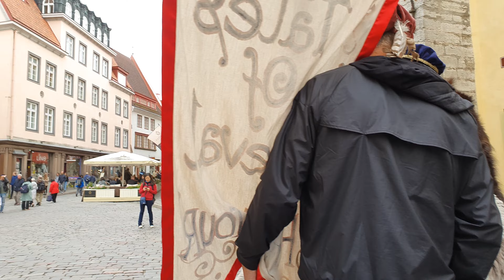20190709 塔林free Tales of Reval Immersion tour(愛沙尼亞Tallinn)(13)大基爾特之屋